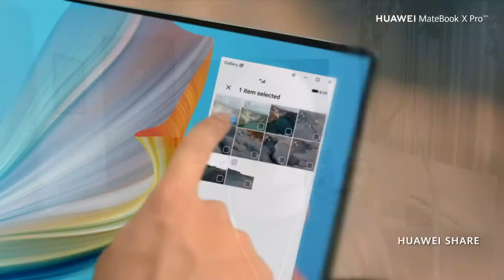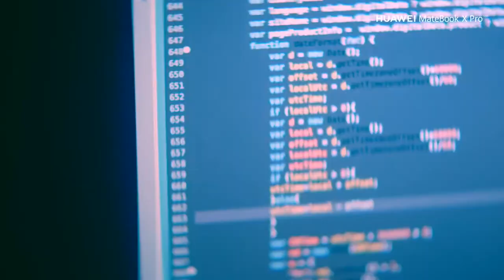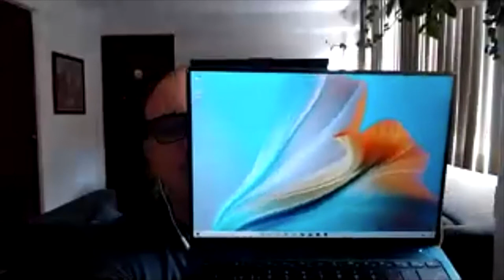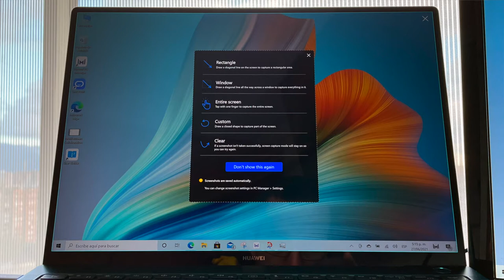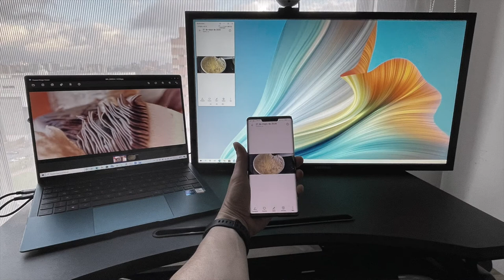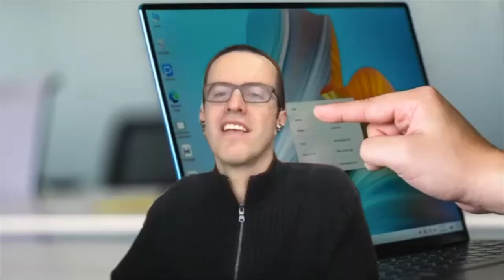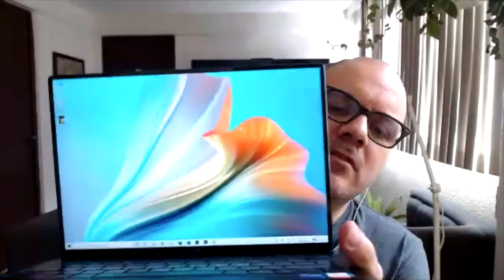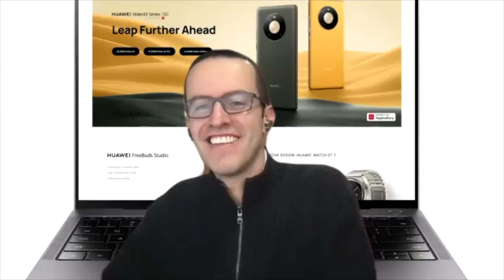Esto es lo que debe saber acerca de MateBook X Pro 2021!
Respuesta a las preguntas frecuentes acerca del MateBook X Pro 2021!